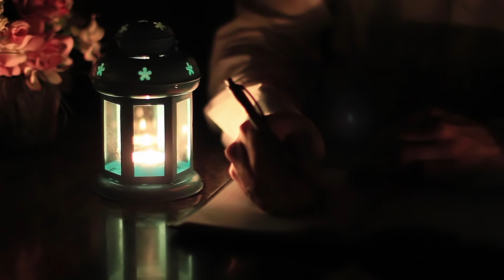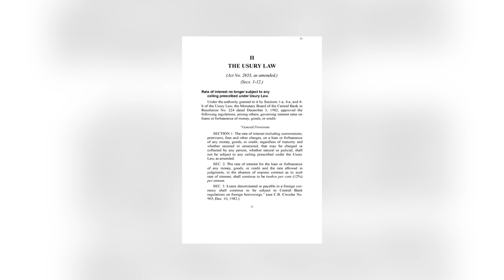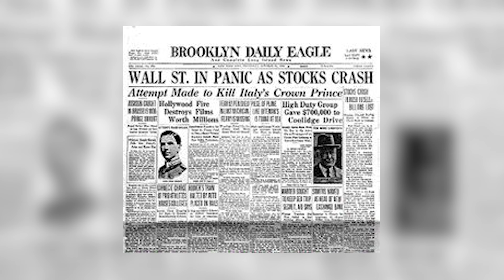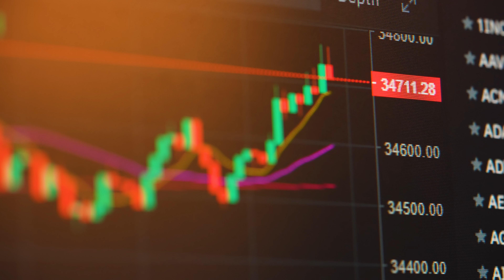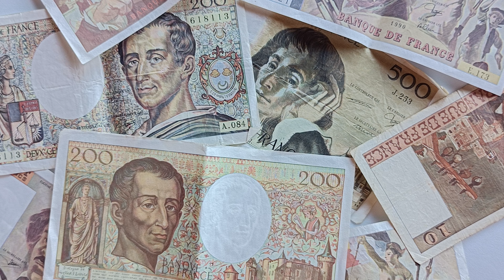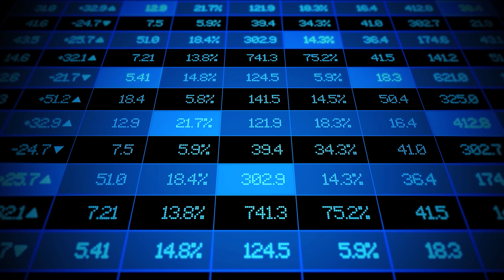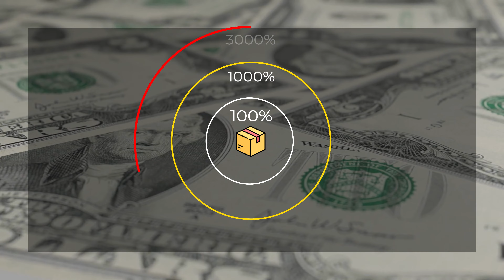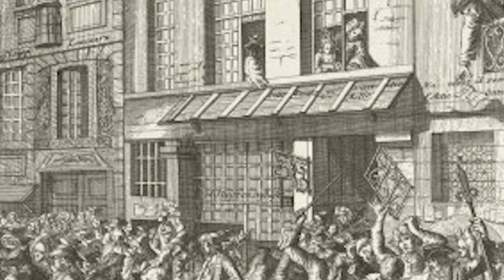Richest Man of History: John Law's Mississippi Bubble Adventure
In this video, we take you through the worlds first stock market bubble & crash. The story of John Law ended in a bad fashion but it opened new possibilities for stock markets, joint stock companies and the way people looked at the prices of stocks / shares.

The Mississippi company aka the "Company Of The West" started successfully owing to the genius plan of John Law but ended up in a stock market bubble & then crashed.

EPISODE 1 - Barter, Commodity Money & Ancient Currency
EPISODE 2 - World's First Coins and Paper Currency
EPISODE 3 - ORIGIN OF BANKS , Goldsmiths & Medici Family
EPISODE 4 - CONTROVERSIAL history of CENTRAL BANKS!

Timestamps

0:00 Intro
0:37 Early Life
3:32 Law in Amsterdam & France
7:08 The Mississippi plan
11:58 Conclusion